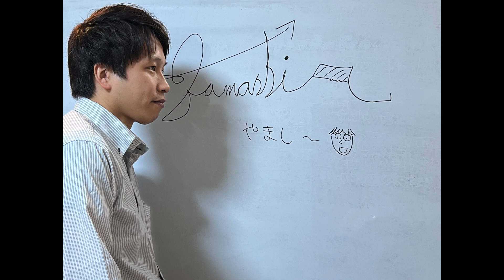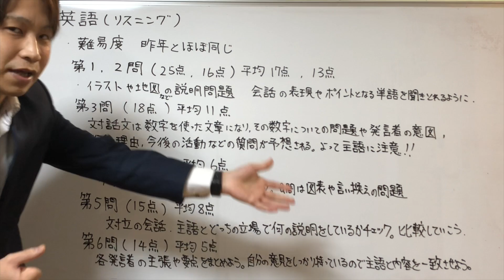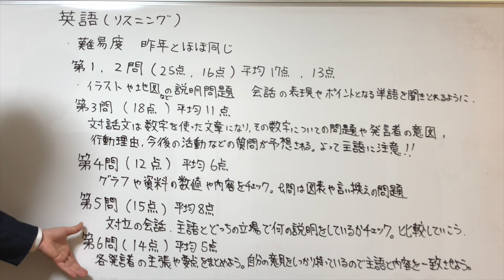【予想とポイント】共通テスト ２０２２年 英語（リスニング）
共通テスト予想　英語リスニング　２０２２
過去問と傾向より分析
ここだけは押さえておこう
平均点と理想問題解答時間も解説

いいね、コメントもよかったらお願いいたします。

進路、ボーダー、受験対策、定期テスト対策、高校選び、勉強の仕方等の悩み相談も受け付けます。

スタディプラス
やましー　で検索

仕事のご依頼、ご相談は下記までメールください。

やましー   Yamashi

塾講師として長年講師を務める。東大生、京大生をはじめ多数の合格者を各大学・高校・中学に合格させる。
自身は高校時代全国模試で５度１位になった経験あり。早稲田大学　政治経済学部出身